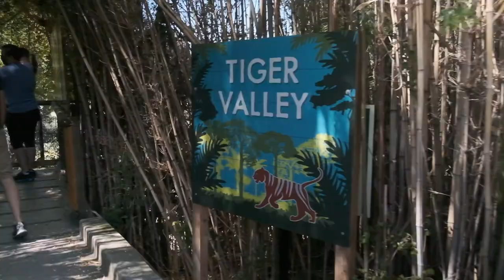Visiting Oakland Zoo During Covid-19 | Garcias On Wheels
Today, we took a trip to the Oakland Zoo in Northern California for our nephew's birthday. This zoo has been shut down since Covid started and has finally opened. Enjoy as we discuss the differences between pre-covid to now.
*We now have stickers! Cick the link and follow the instructions if you'd like a sticker mailed to you.

Garcias on Wheels is a mostly stationary, Full time RV family. We live in a 5th wheel, and like to create RV living, Hiking and Adventure, RV baking and cooking, day in the life and vlog videos.